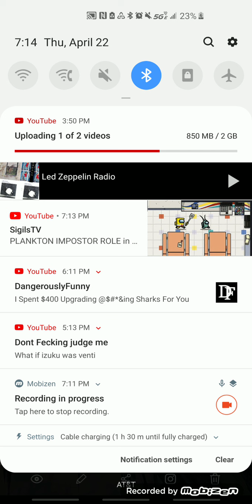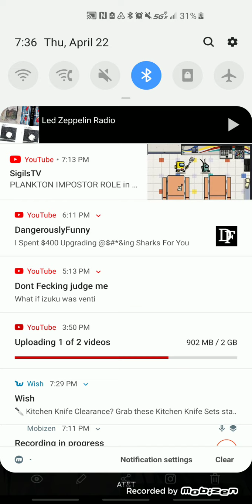what if fem deku was poison ivy part 4